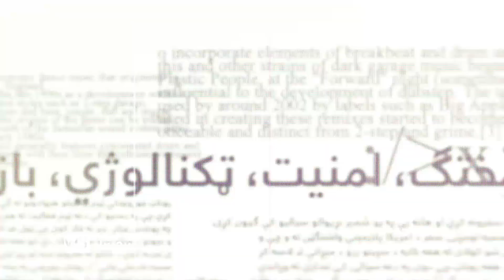Mehraq,Season EP -179 |09.10.2023 | محراق - هرات کې زلزله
Mehraq - محراق